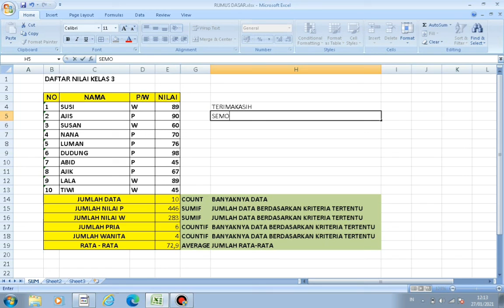BELAJAR RUMUS DASAR EXEL COUNT, COUNTIF DAN AVERAGE